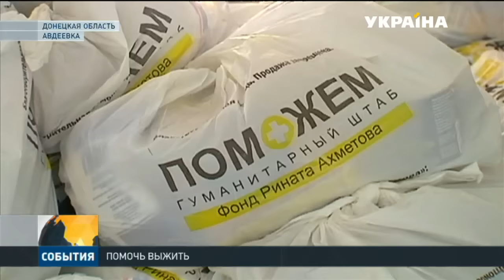Гуманитарный штаб Рината Ахметова направил в Авдеевку машину с продуктовыми наборами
В палаточный городок МЧС, в котором оборудованы пункты обогрева, доставили 10 тысяч тонн продуктов.